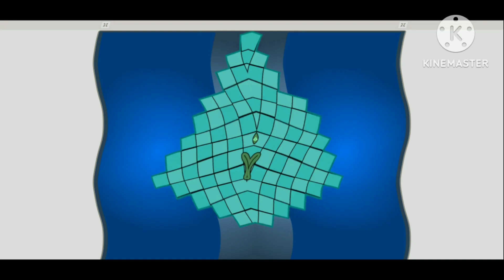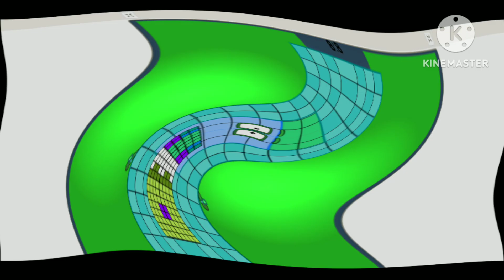Uncannyblocks Band Sqaudmentally Different 13 (Sorry Only 1 Bonus Cuz I Lazy)